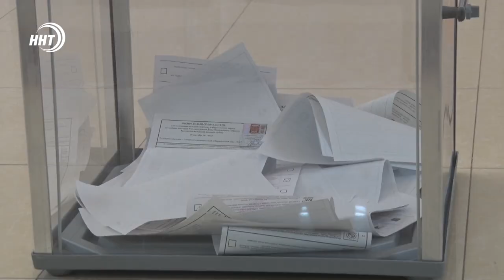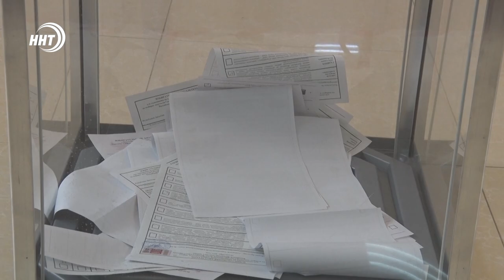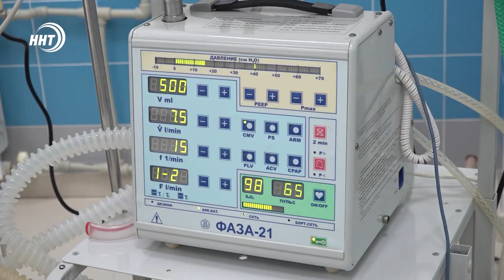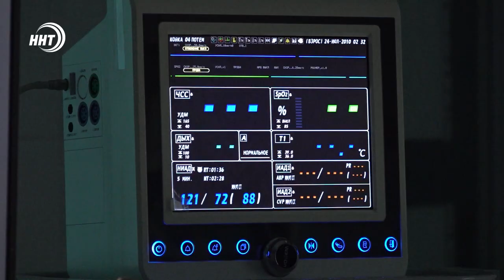Новости Дагестана за 17 сентября 2021 года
1. Сегодня первый день голосования на выборы в Госдуму России и парламент региона. Свой голос отдал и врио главы Дагестана Сергей Меликов.
2. В Дагестане развивается метаболическая хирургия. С мастер-классом республику посетил известный хирург из Воронежа Владимир Самойлов.
3. Также в нашем выпуске сюжет о том,  как отметили в республике День единства народов Дагестана.